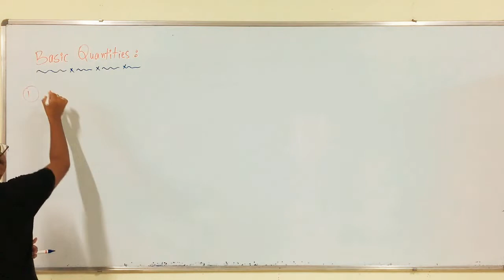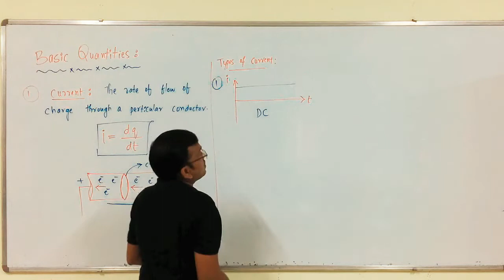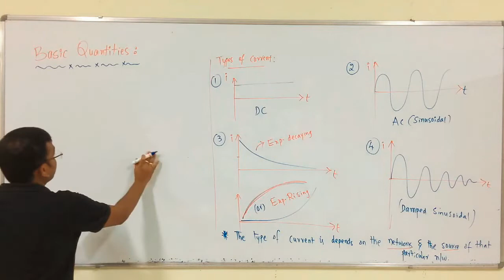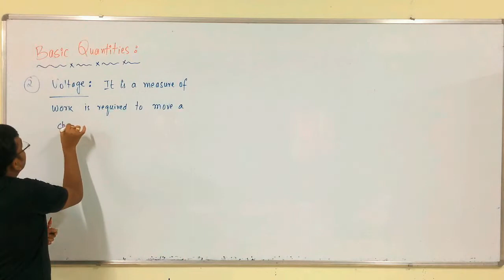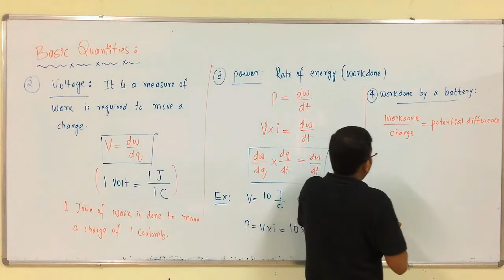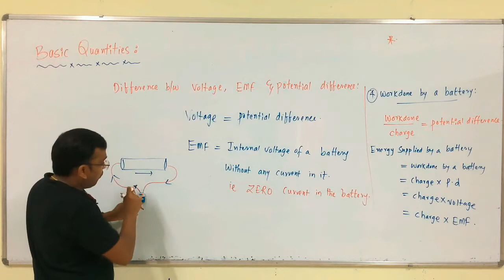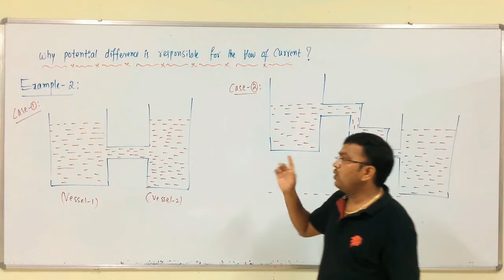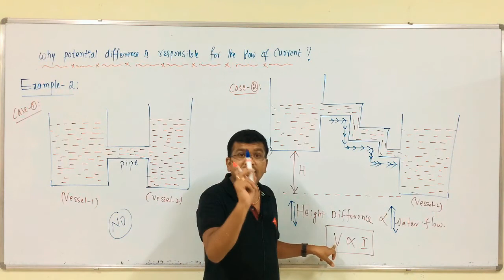ECA: Lecture-2: Basic Quantities